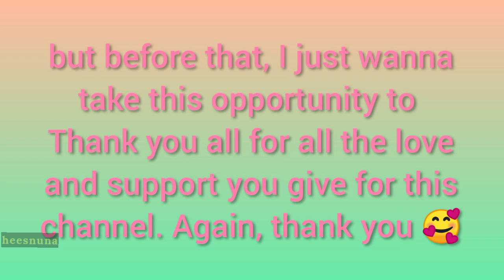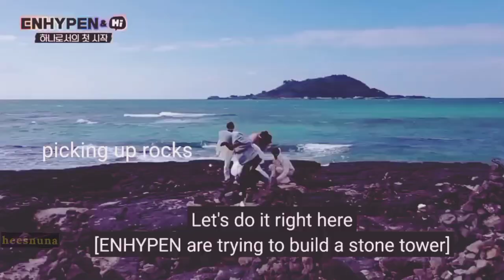ENHYPEN 엔하이픈 a Clumsy babies & a Mess part2 🥰😅😂😁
ENHYPENs Clumsiness and a mess p2.

CTTO